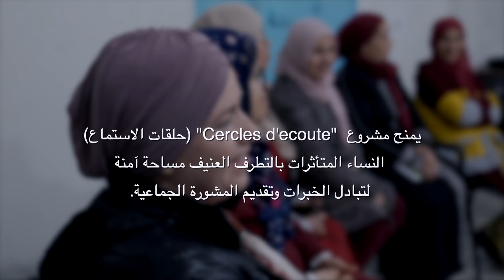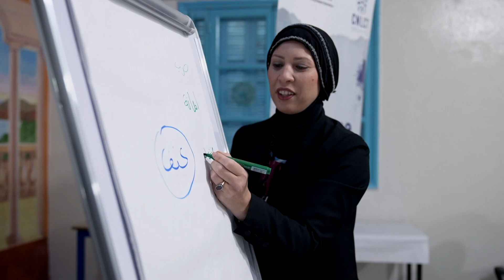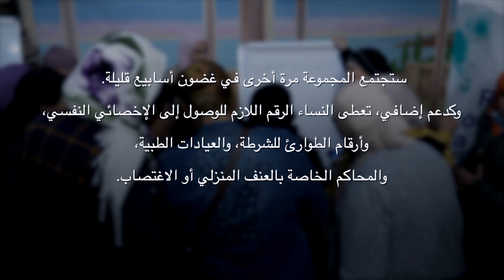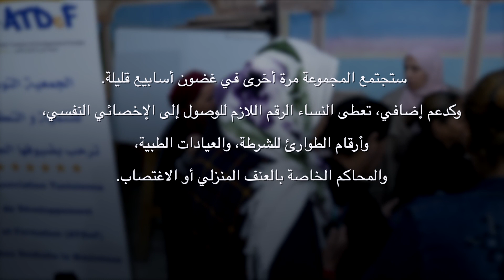Les Cercles d'Ecoute_Tunisia (Arabic)